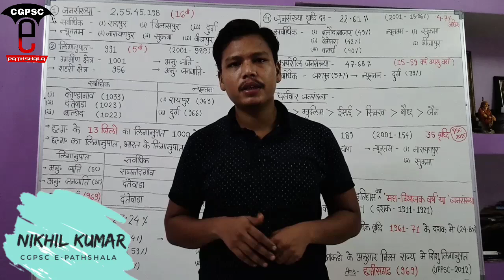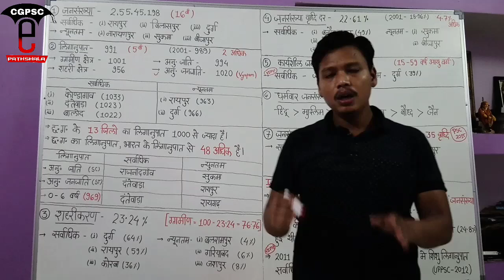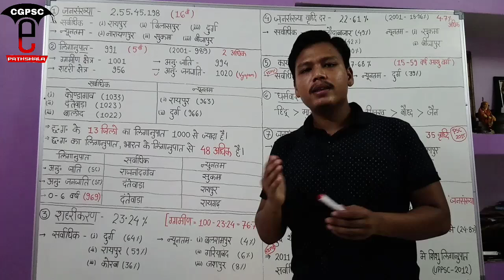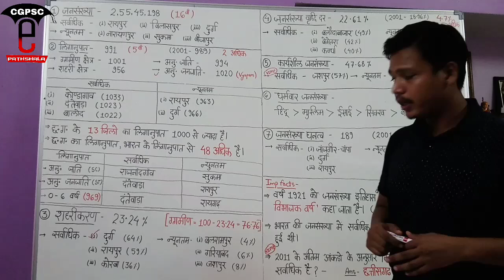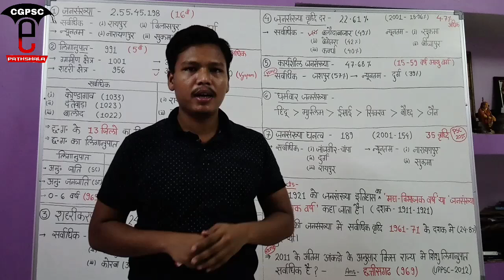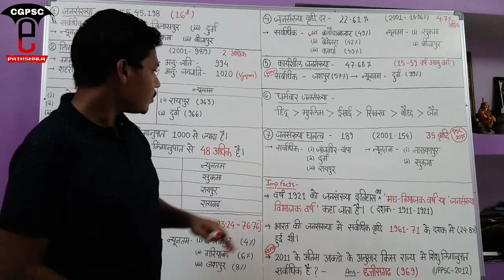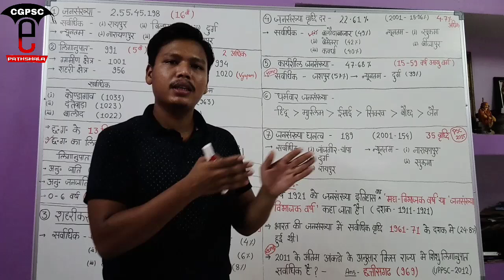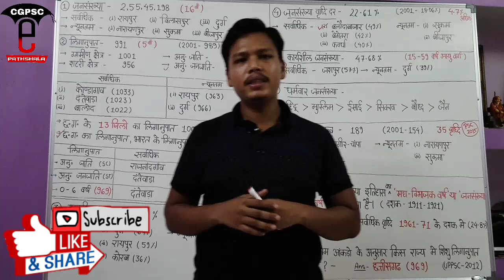छत्तीसगढ़ आर्थिक सर्वेक्षण 2017-18 (Part -5)|Chhattisgarh Economy survey |CGPSC e-pathshala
hello friends,

*CGPSC e-pathshala*